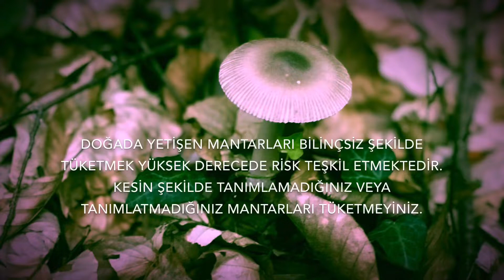Amanita vaginata Mantarı Tanıtım Videosu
Amanita cinsi, altında ölümcül türler barındıran bir mantar cinsidir. Amanita vaginata da ölümcül bu türlere bir takım benzerlikler içerir. Bu mantarı tanımak için dikkat edilebilecek bir kaç noktadan bahsetmek istedim.
İyi seyirler.

Dikkat! Lütfen buradaki yorum ve görüntülere göre toplamış veya satın almış olduğunuz mantarları tüketmeyiniz , uzman bir kişiden görüş alınız veya %100 emin olmak için güvenilir kaynaklardan araştırınız.